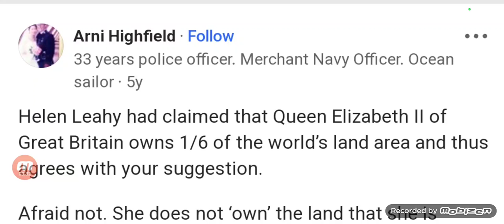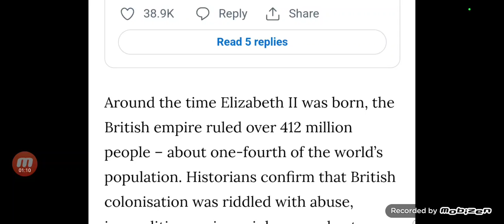D∆MN...1/4 the world slaves, 6.6billion Acres, 1/6 of the world's land...Long live the Queen 😁